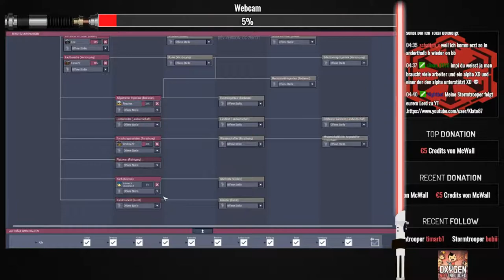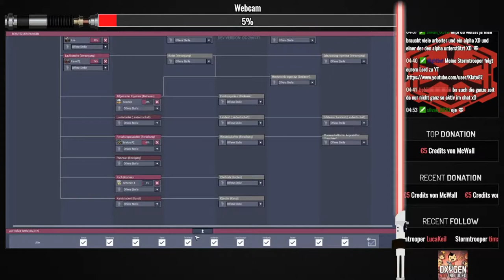Oxygen Not Included Twitch Live Let`s play Schatten X MeisterRiegel Koch #7